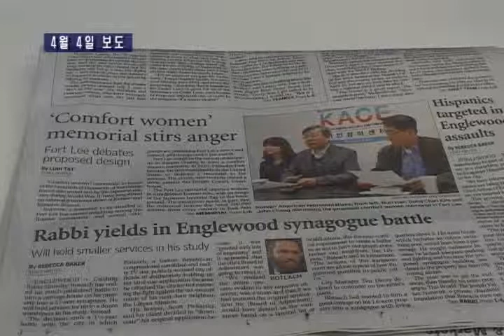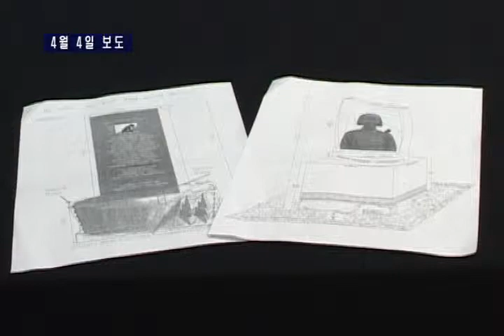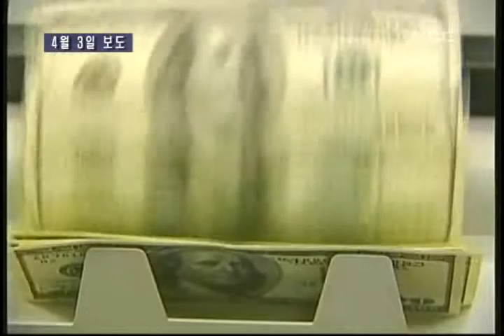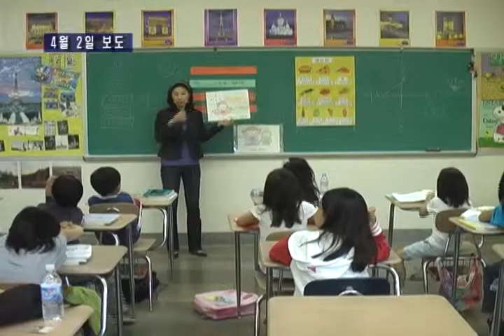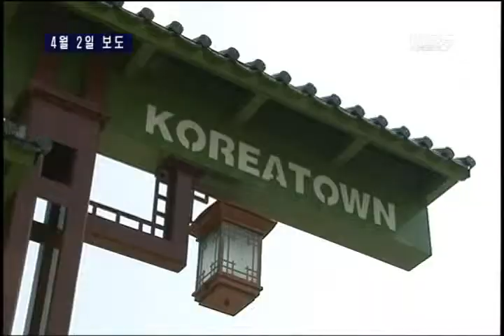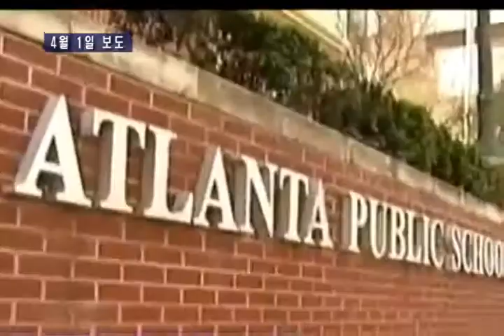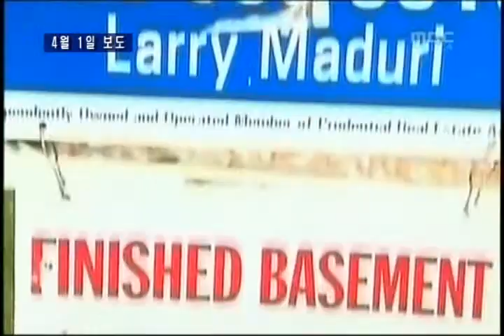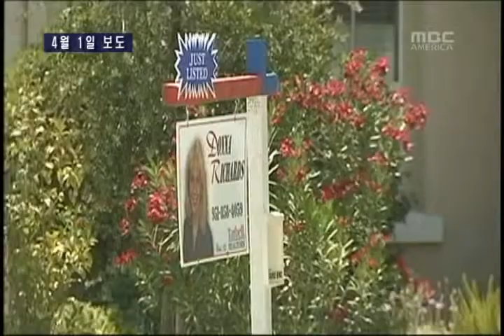KBN News Weekly 04-06-2013